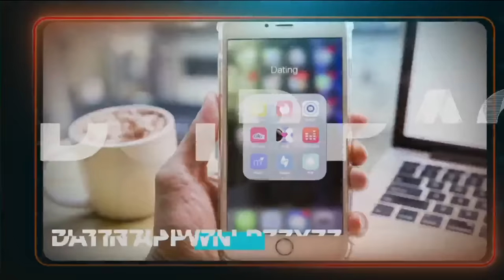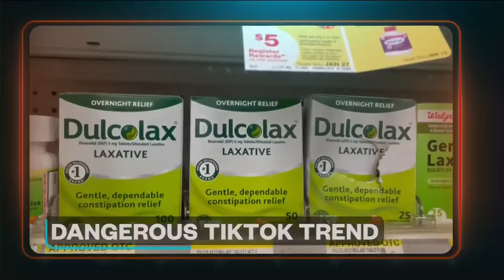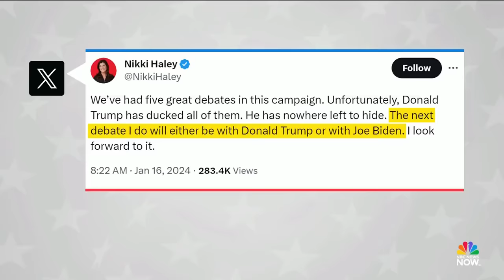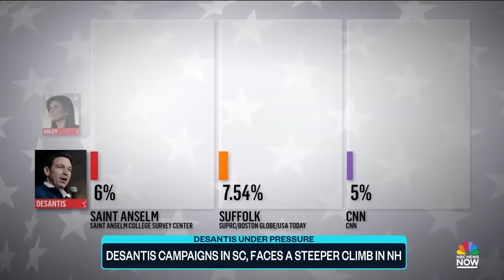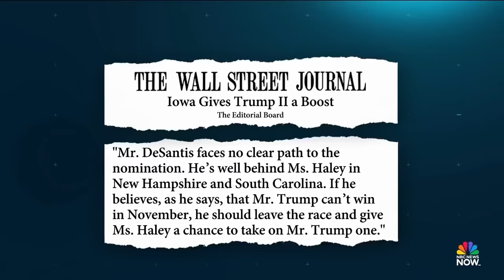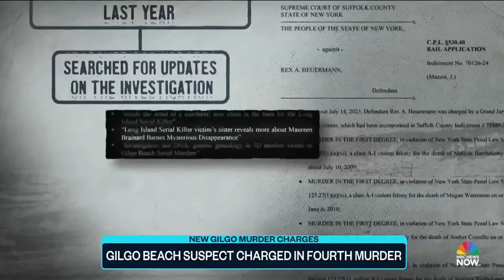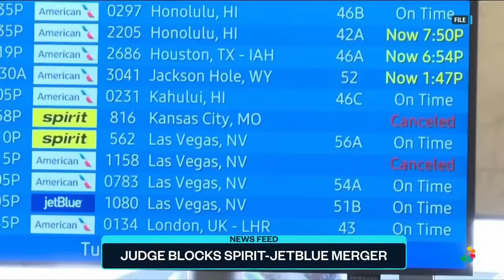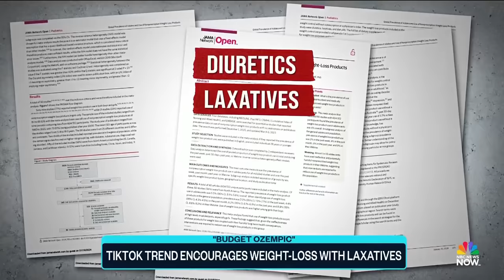Top Story with Tom Llamas - Jan. 16 | NBC News NOW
Former President Trump won the Iowa caucus, dangerous winter storms have shut down roads and cancelled flights from coast to coast, and new charges were made in the case of the Gilgo Beach murder.